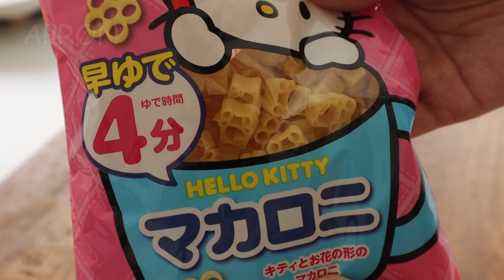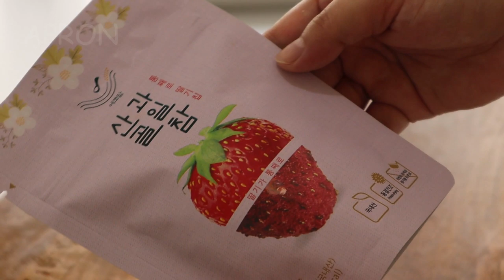Pasta Crackers 意面脆脆 | Apron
Strawberry Crispy Pasta 草莓脆意面 | Apron

意面 pasta   150g
清水 water   1000ml
植物油 vegetable oil   2Tbsp
玉米粉 cornstarch   2Tbsp
食油 cooking oil     600ml
糖霜 icing sugar   2Tbsp
凍乾草莓粉 crush freeze-dried strawberries powder   1-2Tbsp